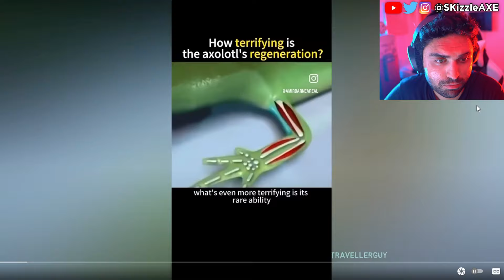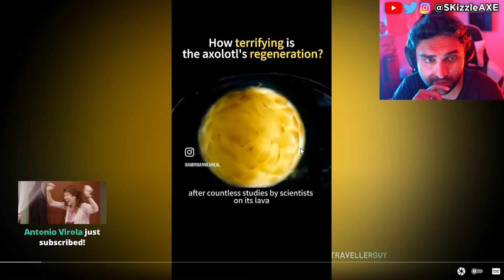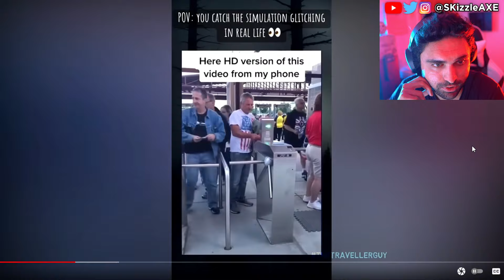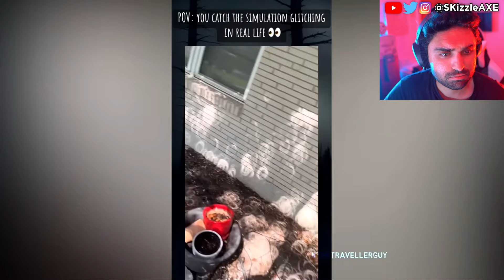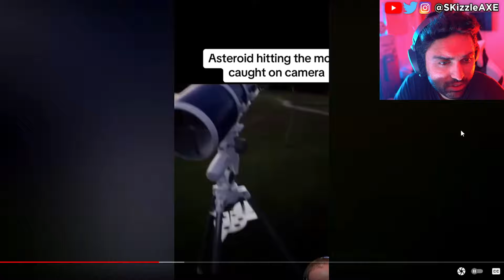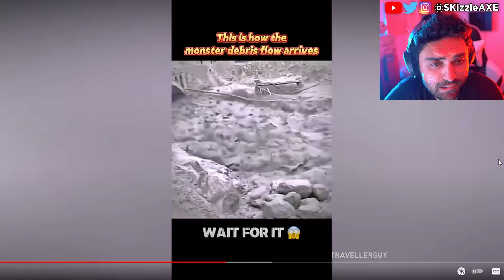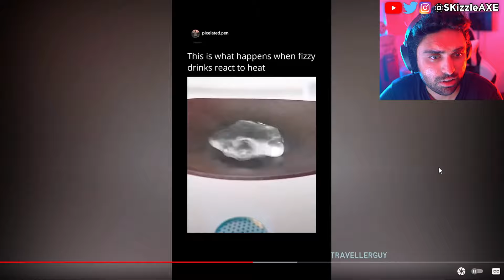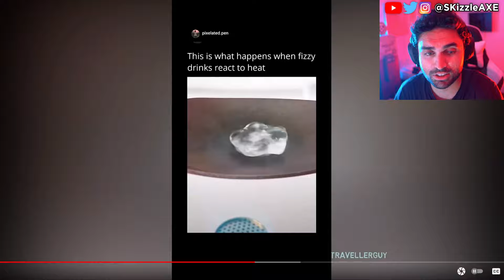👁 he really did RECORD THIS ON VIDEO 🤯 - Creepy TikToks & Scary Videos to change your Reality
Today we're checking out Creepy and Scary TikToks That Might Wake You Up And Change Your Reality inspired by Dre OG and Modtricca. This is where we talk about conspiracy theories, UFO sightings, Aliens, Ghost videos, glitches in matrix and strange videos.